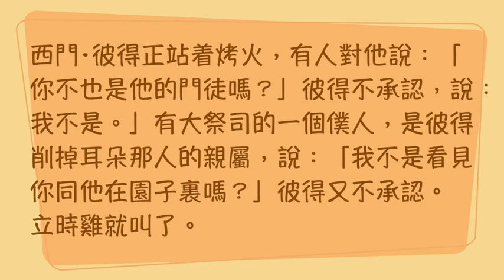『聖經加油站』2023.12.22 約翰福音 18:19-27 捆鎖的耶穌 紀麗森 小組長